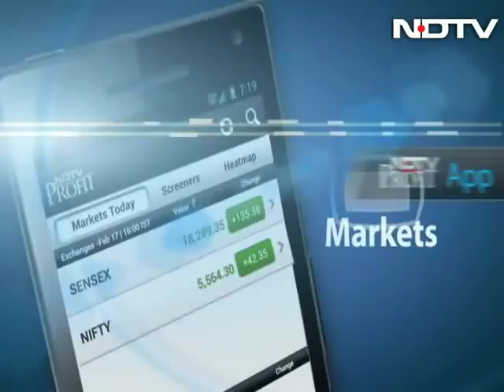Surjeet Singh reunites with family after 30 years, appeals for Sarabjit's release